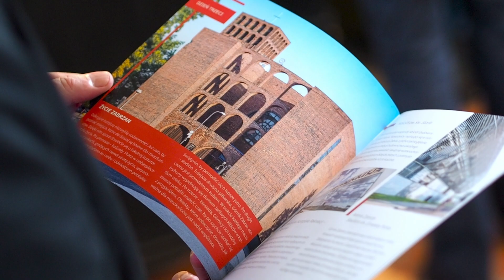Po třicítce: Výstava Institutu tvůrčí fotografie v Zabrze